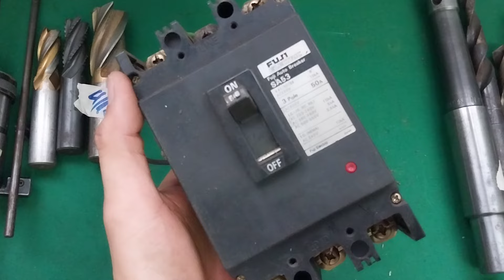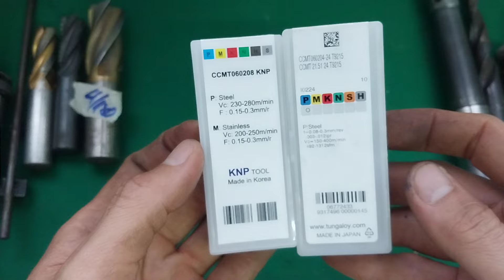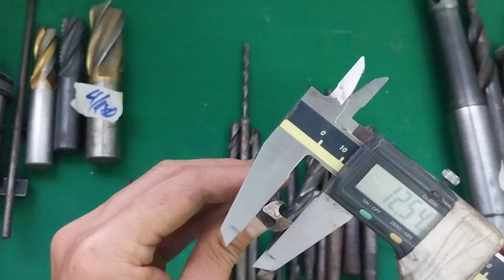Đồ nhật bãi cũ,taro đảo chiều,cán tiện,mũi phay,cb nhật...0909479154...9/9/2024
Đồ nhật bãi cũ.
Cb nhật bãi.
Taro đảo chiều big.
Taro đảo chiều kato.
Mũi khoan nhật bãi.
Cán doa nhật bãi.
Mũi phay nhật bãi.
Cán tiện nhật bãi.
Cám ơn cô bác anh chị đã xem và ủng hộ kênh youtobe bên em ạ